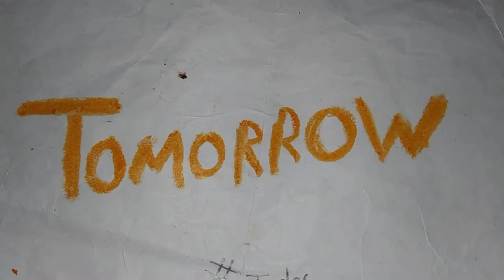Tegles: Carrot Hyper - In theaters Tomorrow!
The crunching munching starts tomorrow. With Tegles: Carrot Hyper Only in theaters Tomorrow.